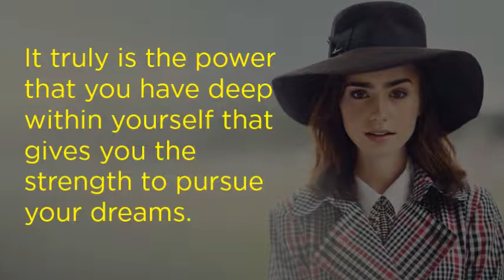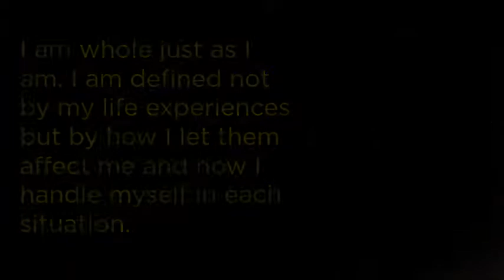10 Best Quotes By Lily Collins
Lily Jane Collins is an English-American actress, model, and writer. The daughter of English musician Phil Collins, and an American mother, Jill Tavelman, she was born in Surrey and moved to Los Angeles as a child. Her first screen role was at the age of two in the BBC series Growing Pains.
Here are some inspiring LiLy Collins quotes. Hope you enjoy it.